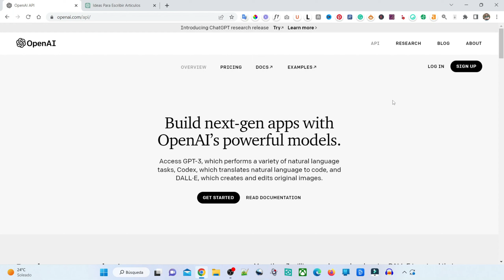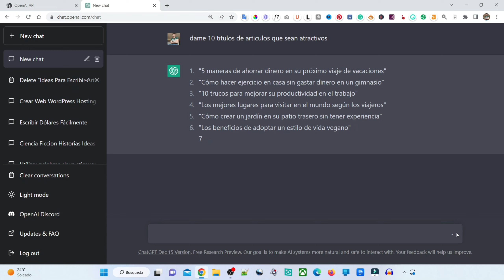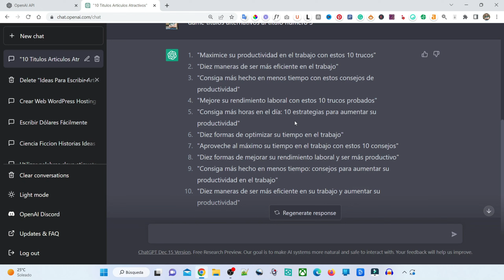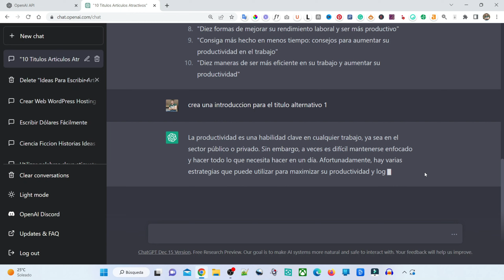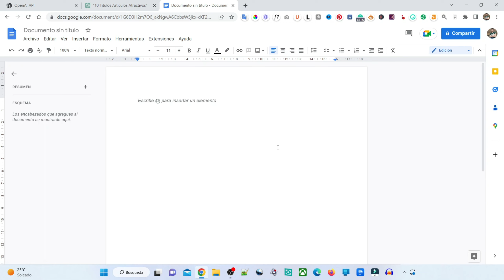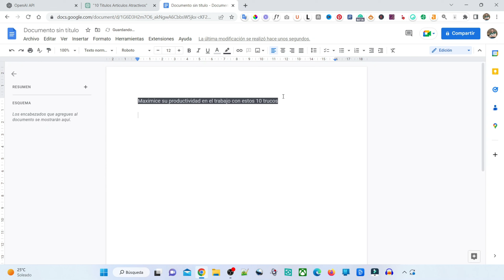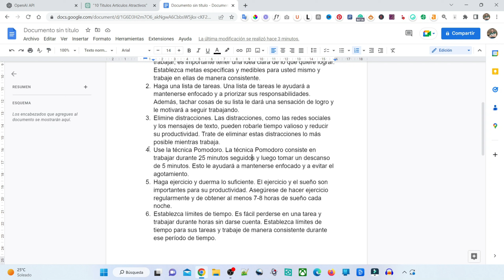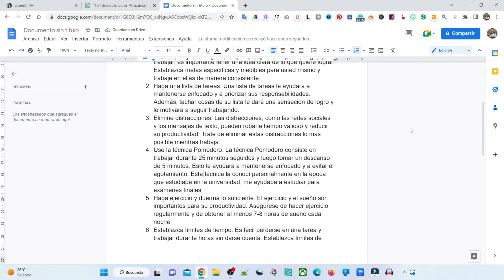Cómo Escribir Artículos con ChatGPT (Tutorial)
En este video tutorial te enseñaré cómo escribir artículos usando ChatGPT de OpenAI, aún estás a tiempo de usar esta herramienta de inteligencia artificial de forma gratuita!
¡Espero que les sea útil y disfruten del video!

*Algunos de los enlaces de este video pueden ser enlaces de afiliados, si te inscribes a través de uno de ellos, recibiré una pequeña comisión, sin costo adicional para ti, esto ayuda a mantener al canal y me permite seguir haciendo videos como este. Solo recomiendo productos y servicios que personalmente uso y me gustan. Gracias por el apoyo!